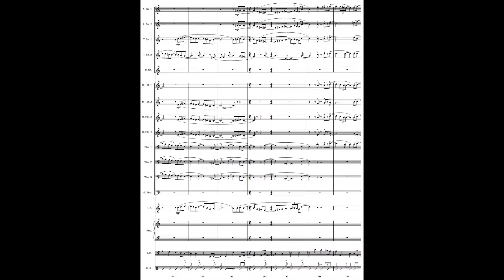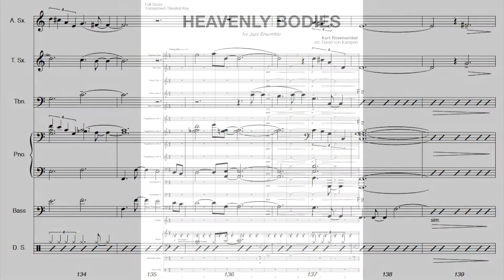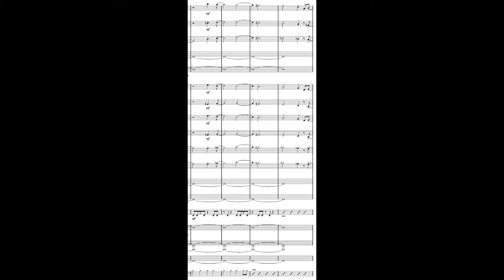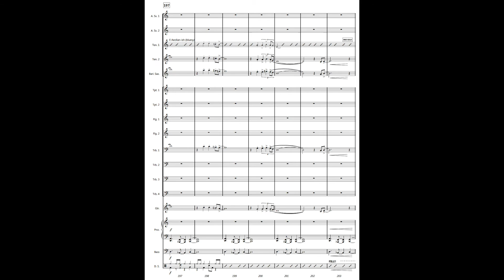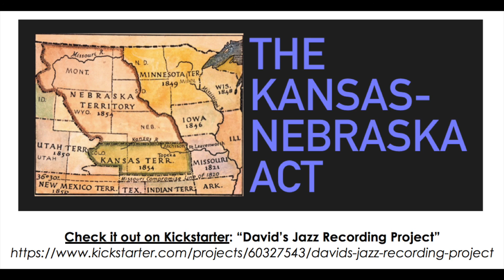DVK jazz composition sampler - February 2017